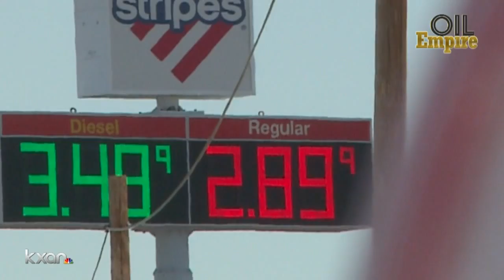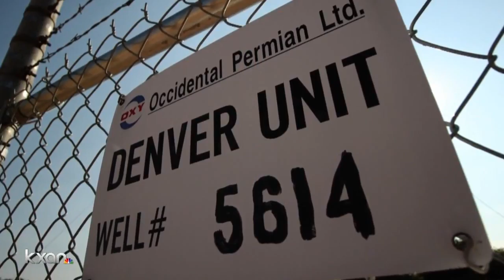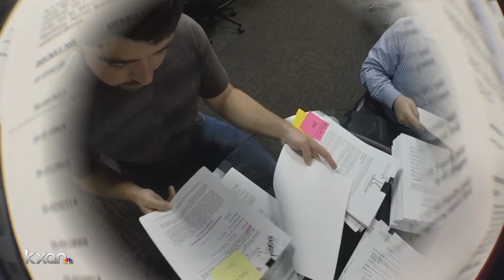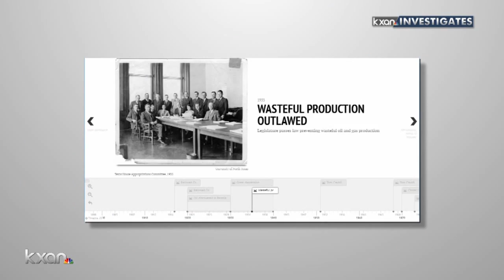Oil Empire | Conflict Concerns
Craddick's deep family ties and investments in Texas oil that draw scrutiny to her actions as a railroad commissioner